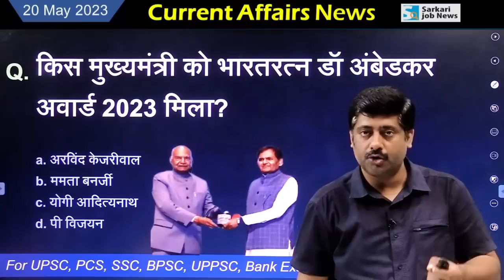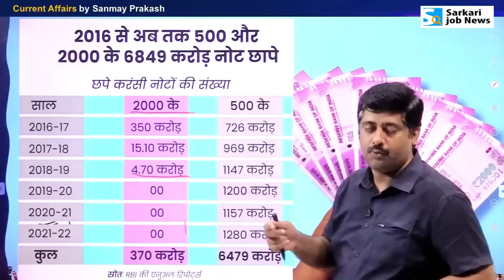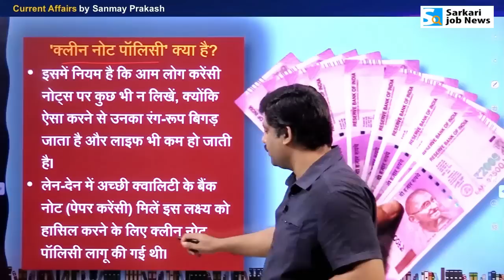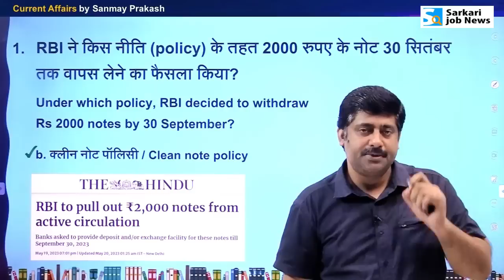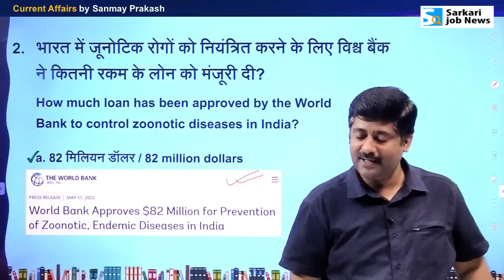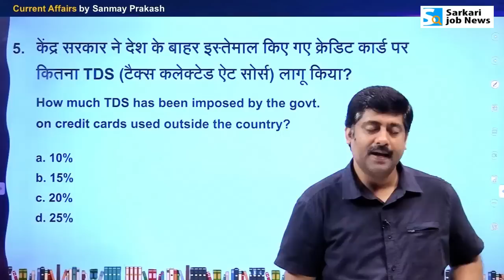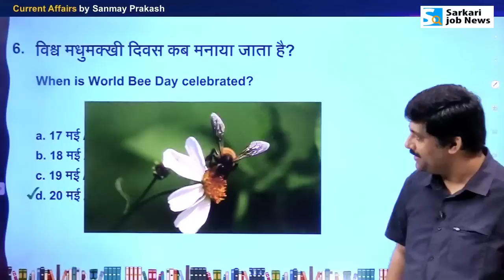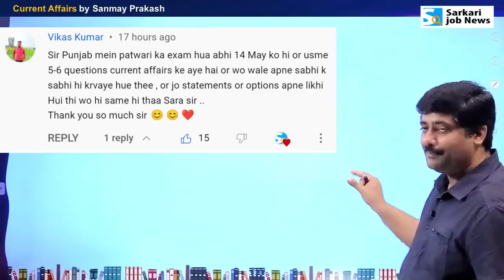20 May करेंट अफेयर्स | Daily Current Affairs 2023 | All Exams (1013) | Sanmay Prakash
Daily Current Affairs 2023 Hindi & English PDF details (1013) by Sanmay Prakash

📜 𝗗𝗮𝗶𝗹𝘆 𝗙𝗿𝗲𝗲 𝗠𝗼𝗰𝗸 𝗧𝗲𝘀𝘁 𝗼𝗻 '𝗦𝗮𝗿𝗸𝗮𝗿𝗶 𝗝𝗼𝗯 𝗡𝗲𝘄𝘀' 𝗔𝗽𝗽 | 𝐂𝐮𝐫𝐫𝐞𝐧𝐭 𝐀𝐟𝐟𝐚𝐢𝐫𝐬

दोस्‍तों,
यह 20 May 2022 का करंट अफेयर्स वीडियो है। इसे कई प्रतिष्ठित न्‍यूजपेपर्स जैसे The Hindu, Indian Express, India Today, Hindustan Times और अन्‍य के न्‍यूज की मदद से तैयार किया गया है। यह वीडियो आपके तमाम एग्‍जाम की तैयार में मदद करेगा। खासतौर पर UPSC, IAS, BPSC, UPPSC, SSC CGL, SSC MTS, IBPS, Bank exam की तैयारी करने वाले जरूर देखें।